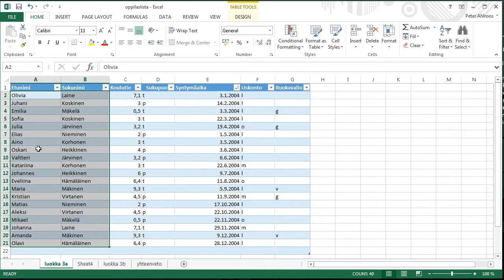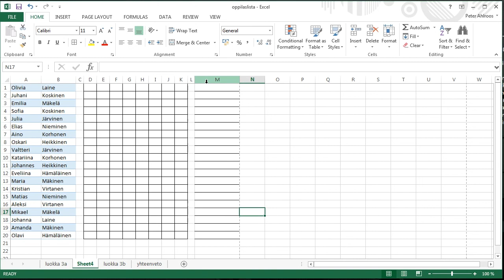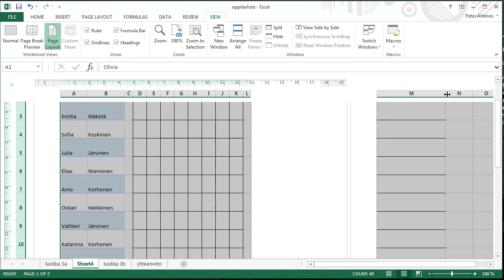Excel 2013: paperinen lista